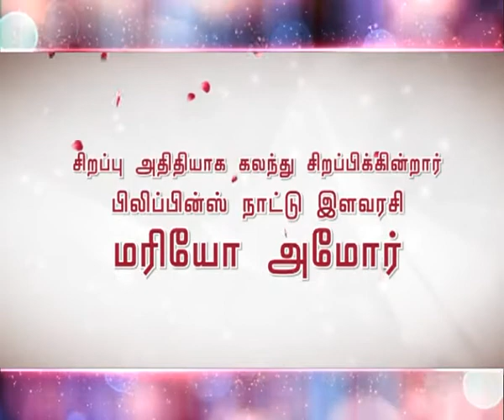Maanburu Mangai Workshop - Promo 2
Special Guest: Philippines H.H. Princess Maria Amor